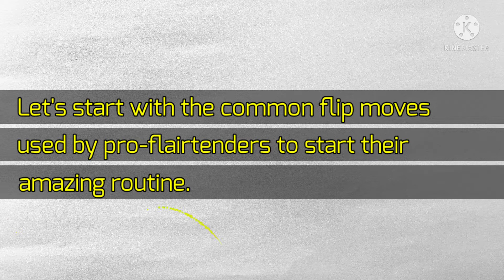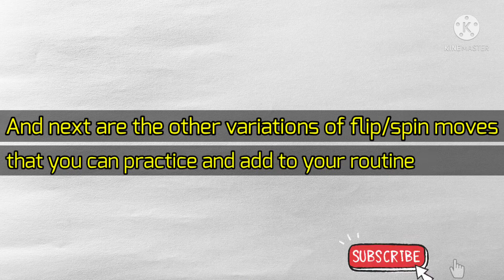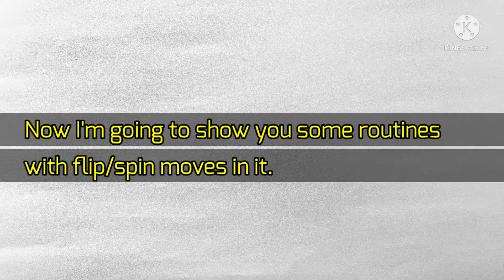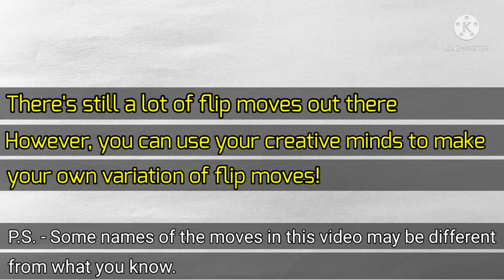Flair-Tactics! Lesson 4: Flip/Spin Moves (Easy & Short Flairtending Tutorial Video)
Lesson 4: Flip/Spin Moves

Watch this video on how to execute all the pro flip/spin moves so you can make a new flair routine today!

-Learn Flairtending the cool and easy way with all of my short and easy tutorial videos to help you master the art of Flair.